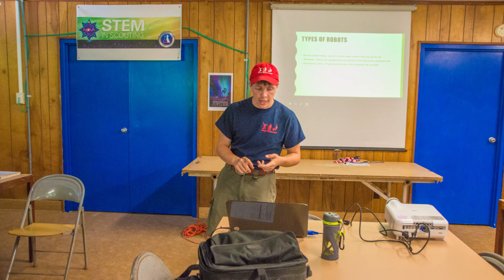July 17 - 23, 2016 | Week in Review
Camp Durant, Occoneechee Council, Boy Scouts of America